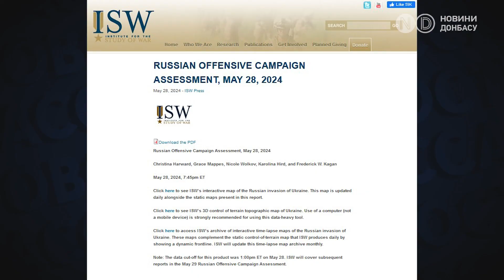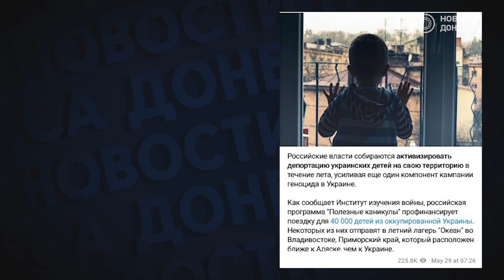Українських дітей з ТОТ вивозять «на оздоровлення» у Сибір, Адигеї та військово - патріотичні табори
"Корисні канікули". Окупанти, схоже, мають намір депортувати українських дітей до Росії протягом літа.